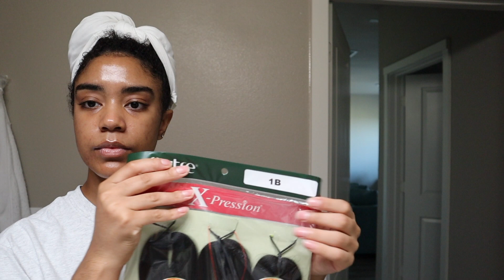weekend vlog | heatless knotless box braids, bday prep begins + my favorite snack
july is here and I couldn't be more excited. I am already drafting out my birthday plans to see what I want to get into, braiding my hair again because me and knotless braids go together real bad 😂 and I show you one of my favorite snacks. soooo mouth watering 😋